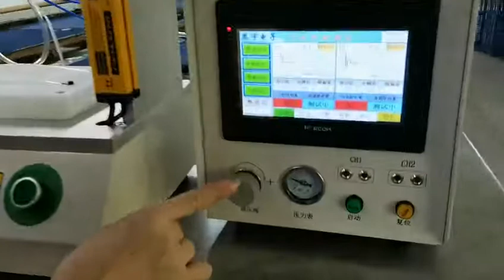Using Professional machine testing if the soap dispenser is leaking: Important Thing You Should Know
Most important Thing You Should Know About soap dispense: Using Professional machine testing if the hand sanitizer is leaking

We are professional

Janet Wang
TE Electronic Manufacturing Ltd.